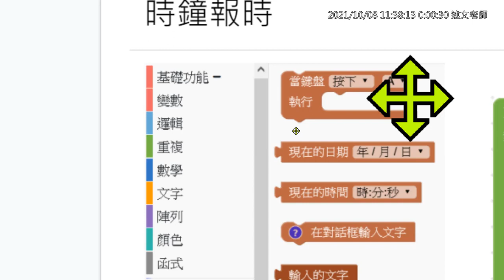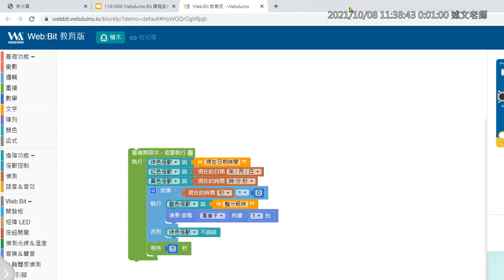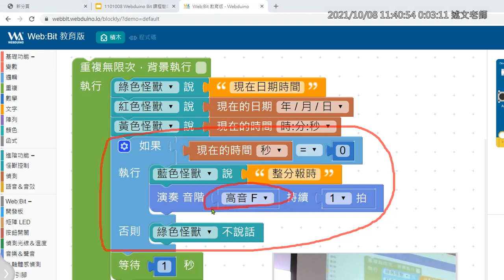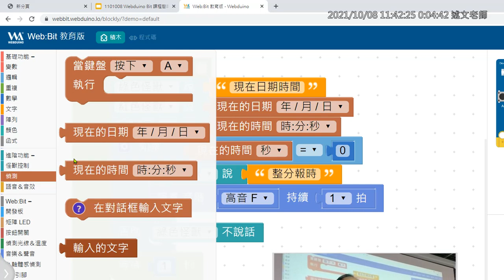09：取得日期與時間